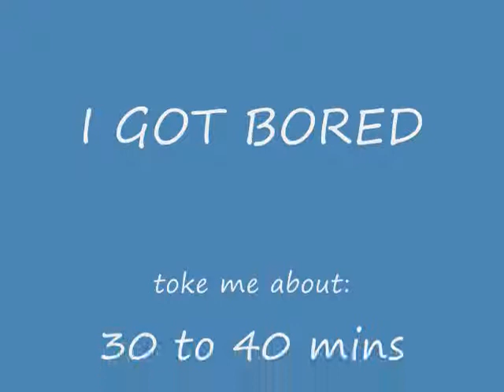chupa chupa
Fat chick sux dick in the dark